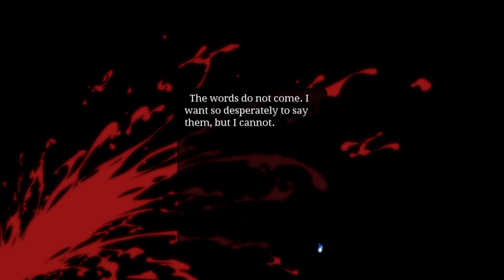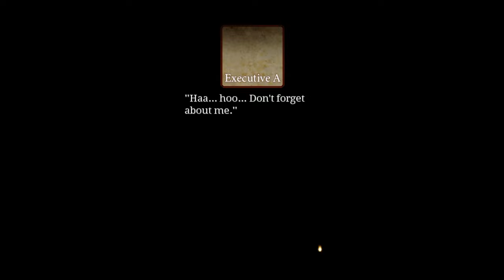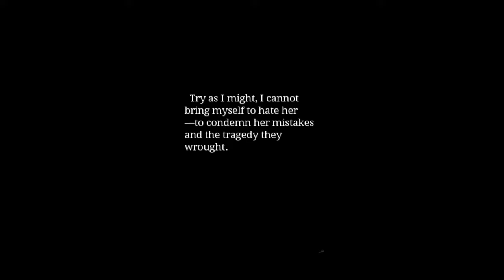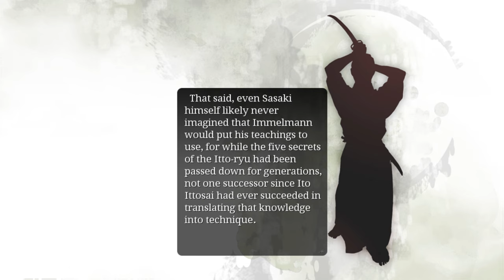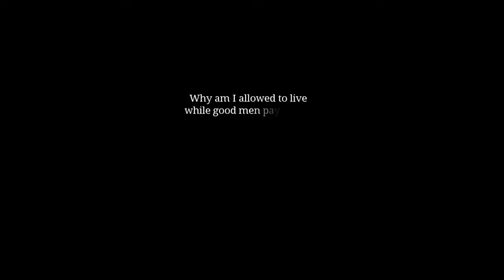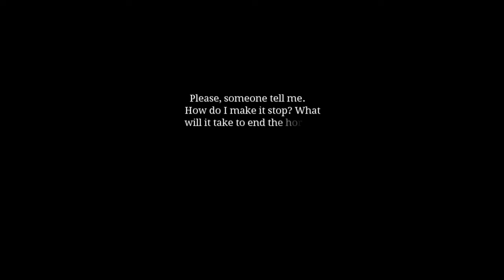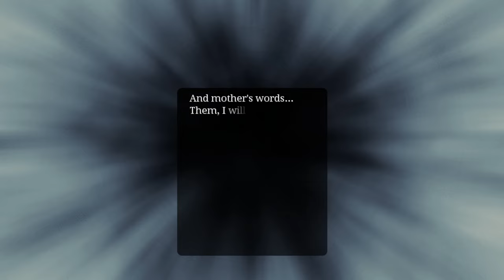Full Metal Daemon Muramasa | A Legendary Visual Novel Not About Heroes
Full Metal Daemon Muramasa is one of the most legendary and critically acclaimed visual novels of all time.

This is a story not about heroes. This is a tale of a man cursed with a cruel fate that binds both his past and his future, where both good and evil fall in accordance to the Law of Balance.

Presenting from The August Hail: Full Metal Daemon Muramasa | A Legendary Visual Novel Not About Heroes - Visual Novel Review

0:00 - A Legendary Visual Novel Not About Heroes
0:24 - A Thrilling but Cruel Journey in Tragedy
1:45 - The Darkest Obsessive Madness of its Human Characters
3:10 - The Most Realistic Samurai Combat--
3:49 - Minato Kageaki
5:10 - Ayane Ichijou
6:18 - Kanae Otori
7:55 - Full Metal Daemon Muramasa Guide & Production
8:38 - The Story of The Law of Balance